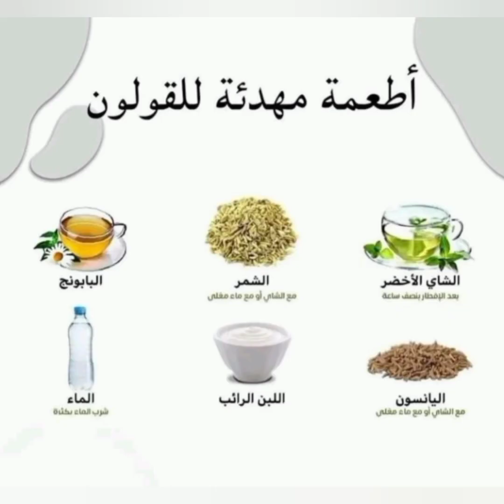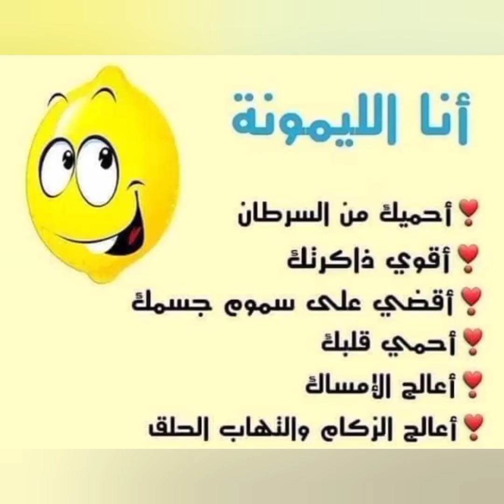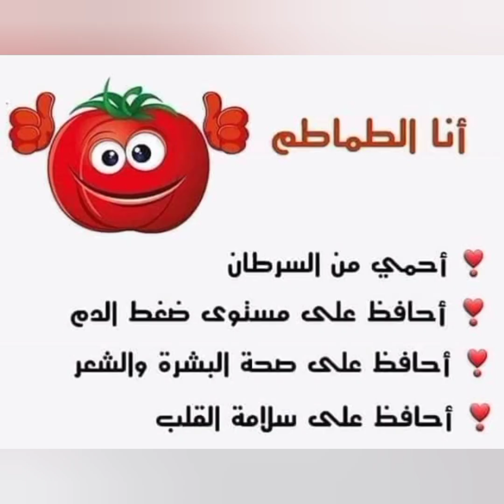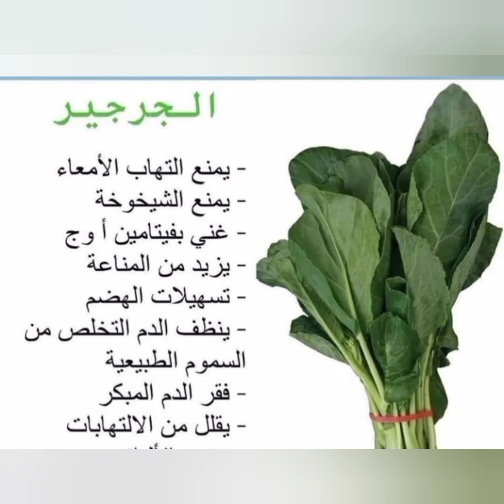فوائد بزور الشيا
فوائد بذور الشيا